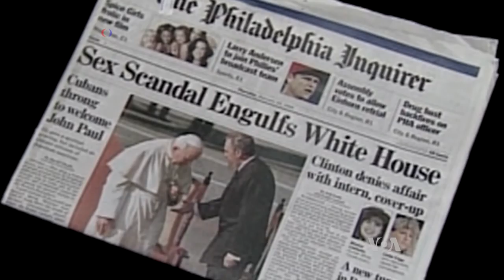ہلری کلنٹن کی زندگی سے متعلق خصوصی رپورٹ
ہلری کلنٹن 2008 میں ڈیموکریٹک پارٹی کی جانب سے صدارتی نامزدگی جیتنے کی دوڑ ایک اُس وقت کے ایک نئے سینیٹر براک وباما کے مقابلے میں ہار گئیں تھیں۔ ہلری کلنٹن کی زندگی سے متعلق سینڈی سین کی رپورٹ